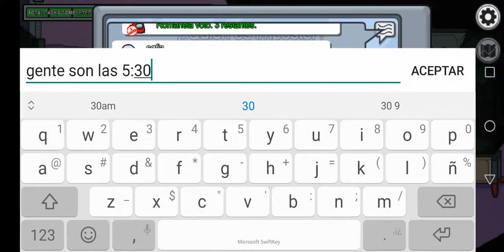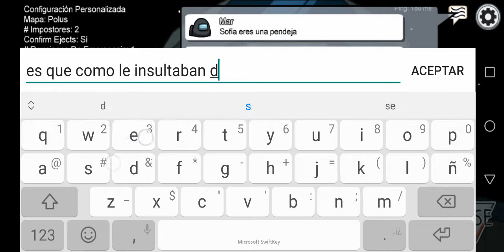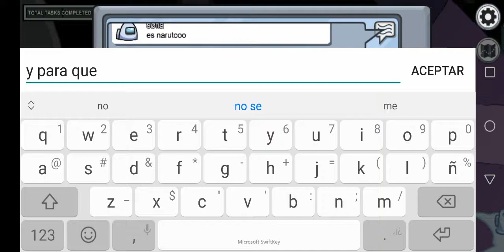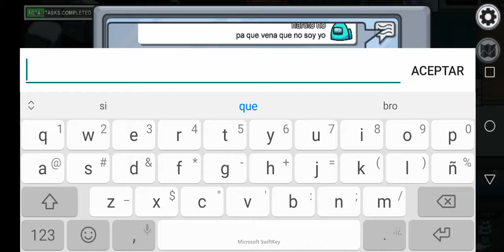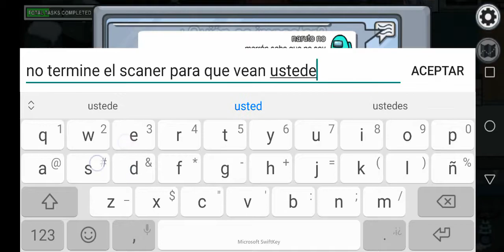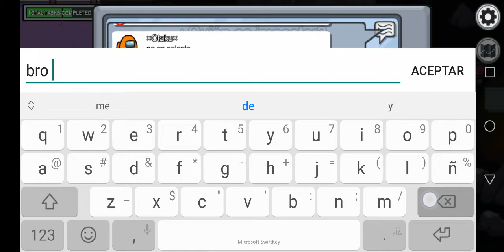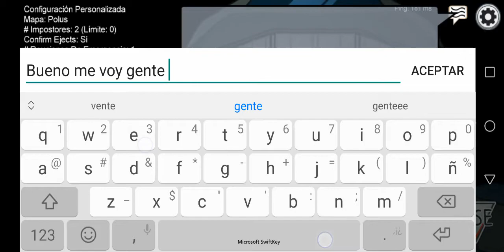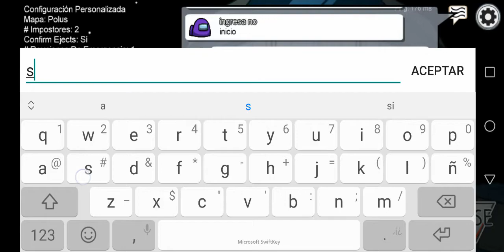Among us pero sin hablar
Gent eno hable por uqe no quería ya tiene el vidpe del señor takero